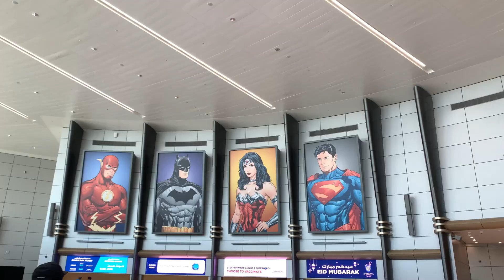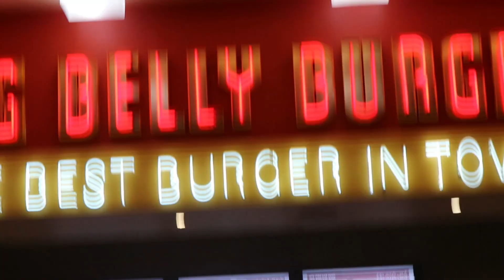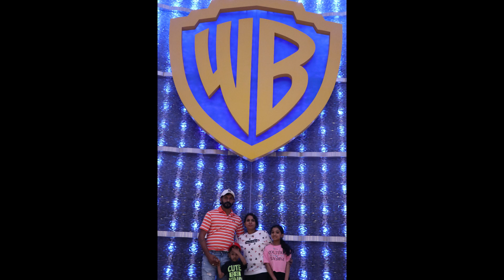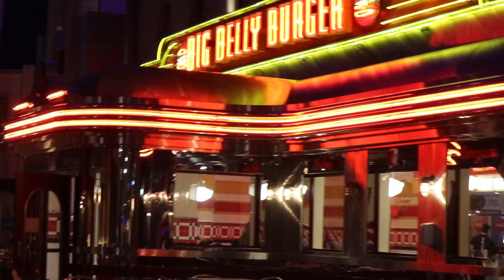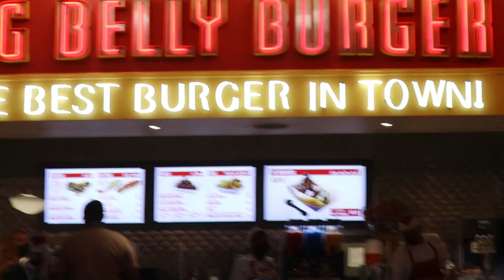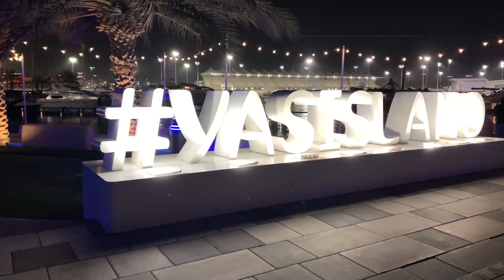WARNER BROS ABUDHABI#LARGEST AMUSEMENTPARK#YAS ISLAND#FUN AND ADVENTURE RIDES#FAST &FURIOUS#KIDSRIDE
WARNER BROS
Warner Bros. World Abu Dhabi is an indoor amusement park in Abu Dhabi, United Arab Emirates, owned and developed by Miral Asset Management at an expected cost of $1 billion. The park features characters from Warner Bros.'s franchises, such as Looney Tunes, DC Comics, Hanna-Barbera, and others.
Address: Yas Island - Abu Dhabi